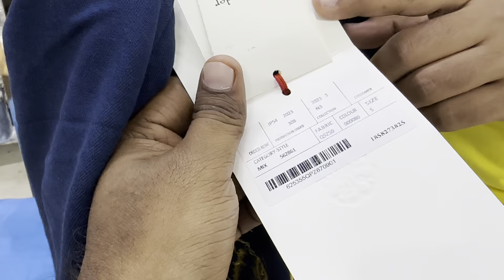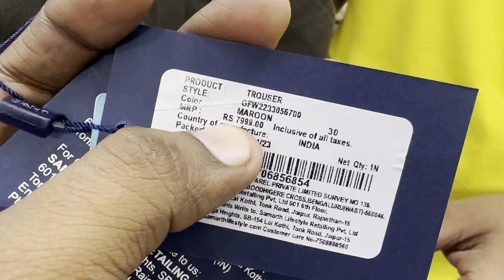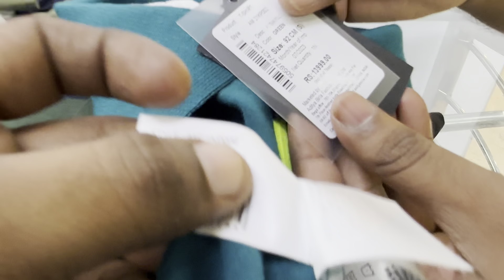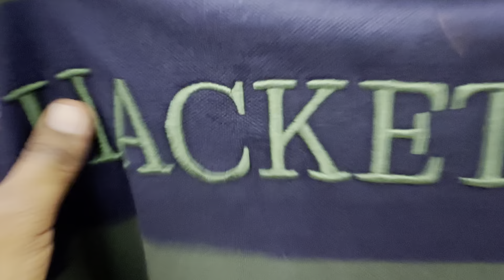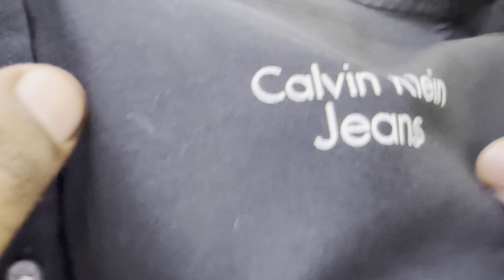100% original Luxury Brands at Affordable Prices | Flat 90% OFF on Armani exchange, Karl , Balmain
100% original cheapest export surplus cloths | shipment stock Balmain paris Armani exchange 95% OFF

Address
Vikaspuri store  ( RX CLOTHING )

Nearest metro station - uttam nagar east

N.N.CLOTHING ( Rajouri Garden Store )
Address - B-28 vishal  enclave opposite bharat petrol pump
(near by metro station -  Rajouri garden)

Address

K-424,425 Tagore garden road raghubir nagar new delhi - 110027

Store Timing - 11:30 am to 7:30 pm

Note - Sunday timing - 1:30pm to 7:30pm